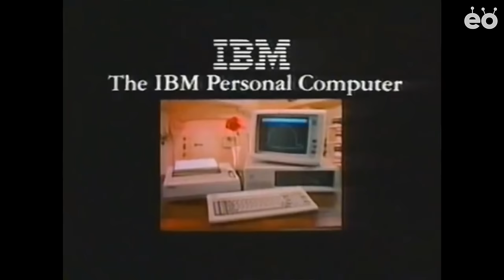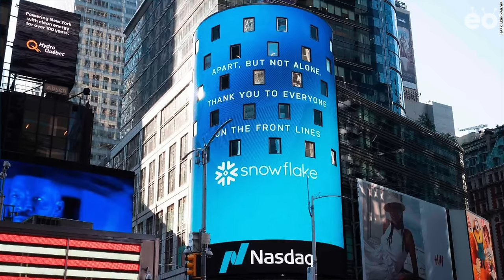How I Built Three Billion-dollar CompaniesㅣFrank Slootman, CEO at SnowFlake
Frank Slootman, CEO of Snowflake, the world's fastest-growing company in billions of dollars. Frank Slootman is the data cloud guru who built DataDomain, ServiceNow, and Snowflake. He recently shared his leadership know-how and experiences in the book Amp It Up, which tells the story of Frank Slootman's life and leadership.

01:06 Choose the right elevator
03:18 Align your people
07:21 Make Your Organization Mission Driven
09:28 Advice for every leader
EO stands for Entrepreneurship & Opportunities.

Subtitles for this video were machine translated by XL8.ai.